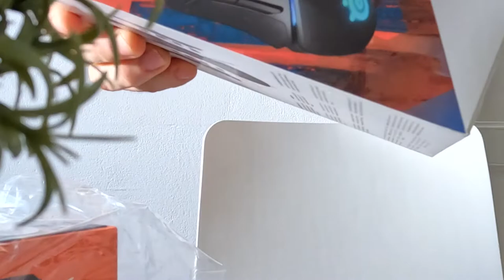You need a wireless gaming mouse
This episode will be about wireless gaming mouses. I tested two wireless options from Steelseries; the OG Rival 650 and Aerox 3. I know your are sceptic about wireless gaming mouses. But give it a chance, its 2022, You need a wirelesss mouse, Who needs wires anymore :DD